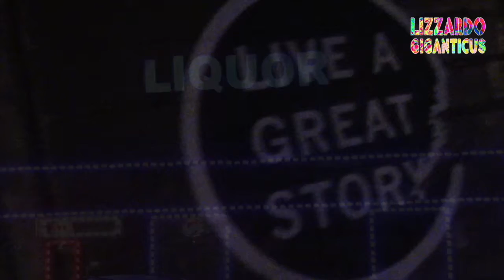Cop stops in street chases man and tackles him a block later 02 12 2016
Austin Texas, late night after filming police interactions on 6th street I came upon this scene where a man was near the street, drunk, and the Mass Arrests Vehicle Officer stops the big truck, gets out and tries to grab this man. The man gets loose, runs around the building and meets other cops and was tackled and arrested by multiple officers by the time I came around the corner of the block and building.